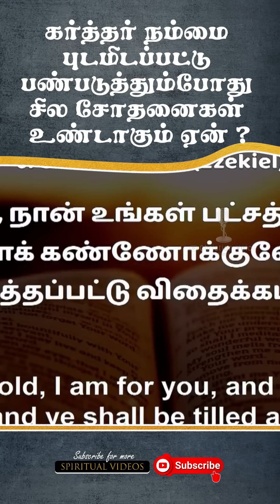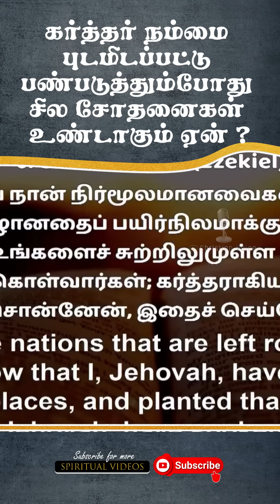உன்னை புடமிடப்பட்டு உருவாக்கும்போது சில சோதனைகளையும் அனுமதிப்பார் ஏன் தெரியுமா ?|Pas.Johnsam Joyson